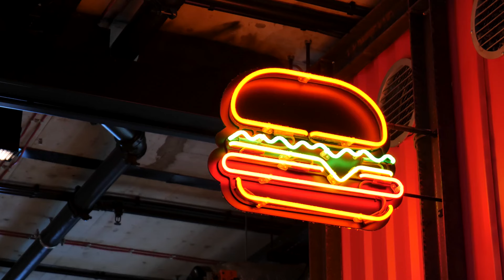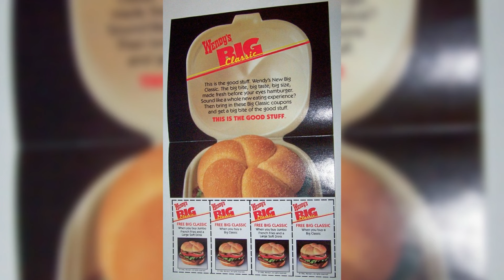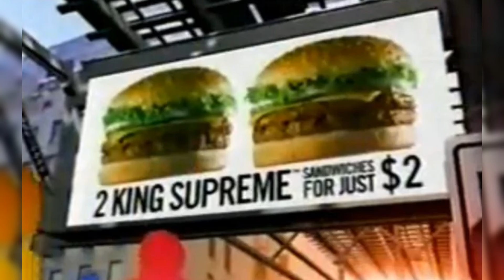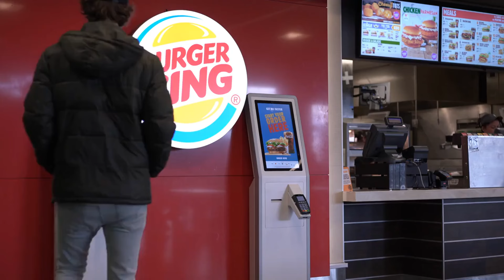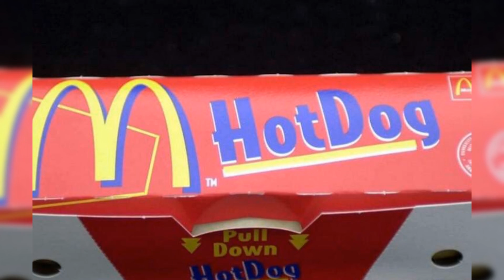10 Fast Food Items From the Past That We All MISS Today!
Do you ever crave those discontinued fast food items that made your childhood trips to the drive-thru unforgettable? From McDonald's failed healthy experiment to Taco Bell's iconic mashups, we've dug deep to find the long-lost menu items that fans desperately want back! These meals were once legends but sadly disappeared, leaving a hole in our hearts (and stomachs!). Click to discover the mouthwatering throwbacks you might have forgotten, but definitely MISS—items like KFC's hearty potato wedges or Burger King's classic Yumbo.